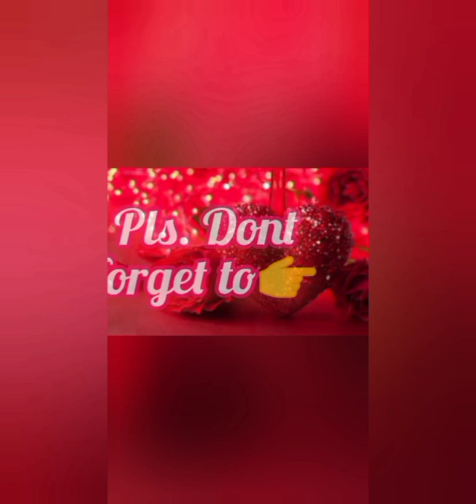gigi de lana cover obladi oblada